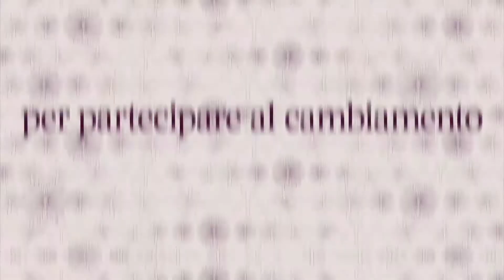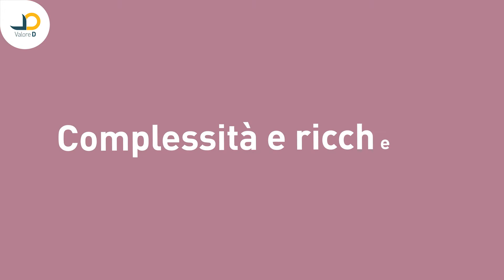VALORE D - E DIO CREÒ LA DONNA - MONICA GUERRITORE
“Dobbiamo diventare amiche del futuro e cavalcarlo imbrigliandolo sottraendoci ai racconti di noi stesse. Ci hanno via via semplificato per essere più facilmente interpretate e riprodotte in innumerevoli copie...nessuna asperità, crepa, riparo, angolo vivo...”. Un momento di riflessione con Monica Guerritore.

Valore D è la prima associazione di imprese che promuove l’equilibrio di genere e una cultura inclusiva per la crescita delle aziende e del Paese.